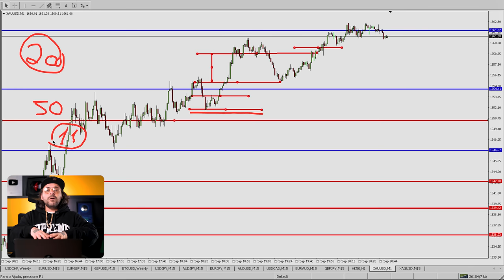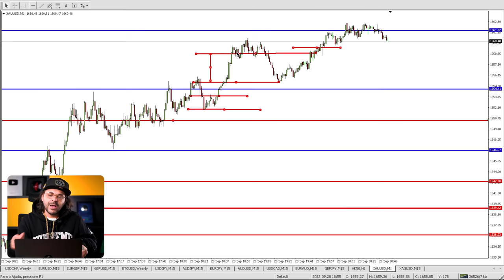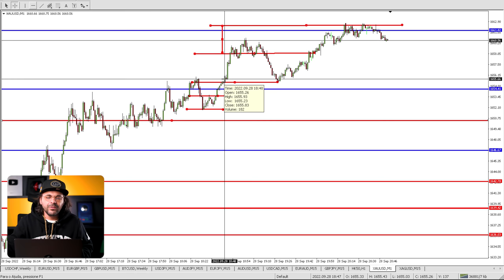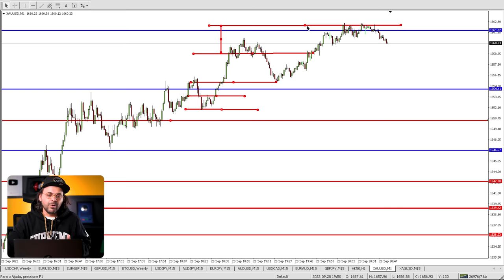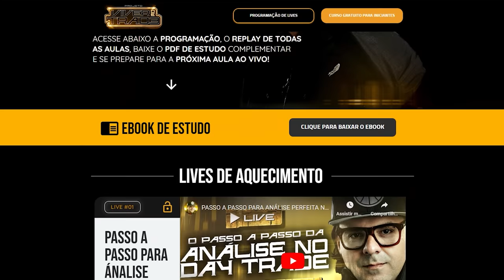COMO GANHAR 50 REAIS POR DIA NO FOREX SEM QUEBRAR? | DAY TRADE